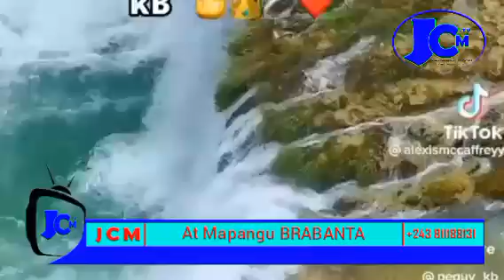Quand les élèves de Mapangu BRABANTA sortent de l'école